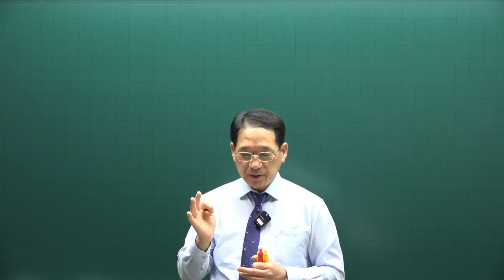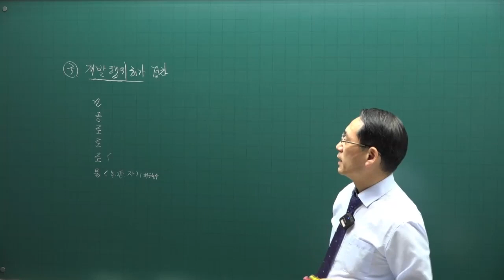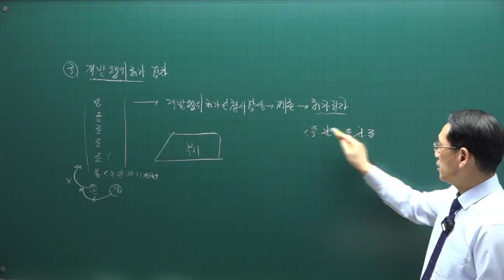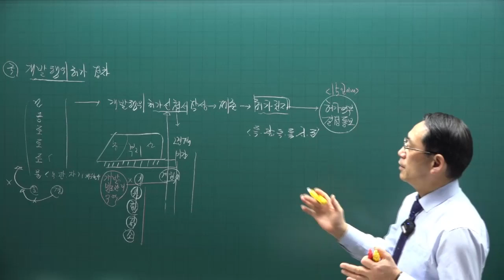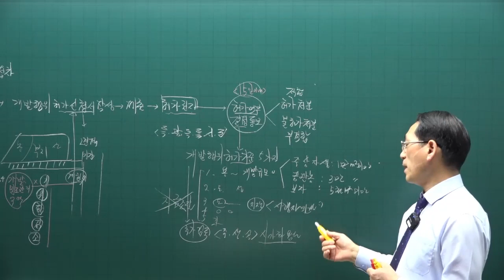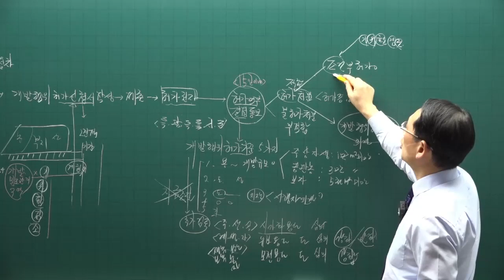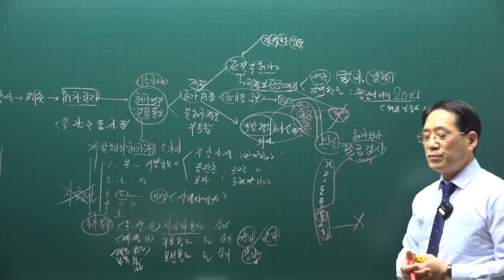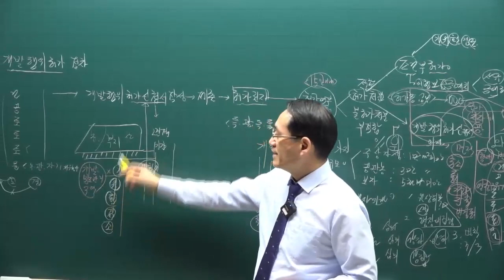[공전무] 제 33회 공인중개사 공법 이론특강 8강